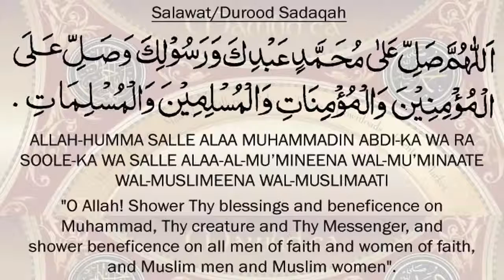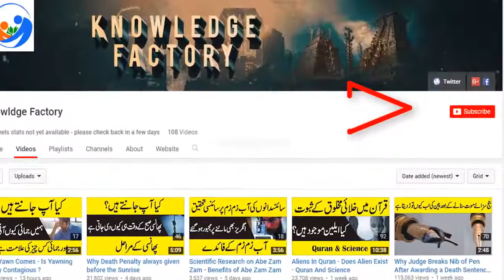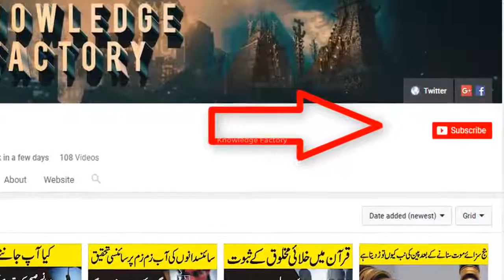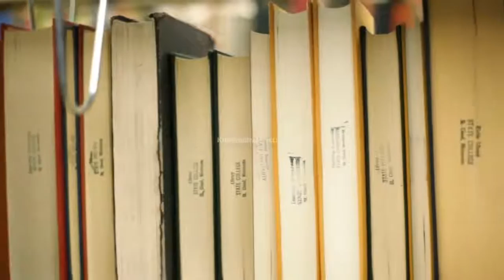Why 33% Marks Required to Pass Exams Examination System in Pakistan